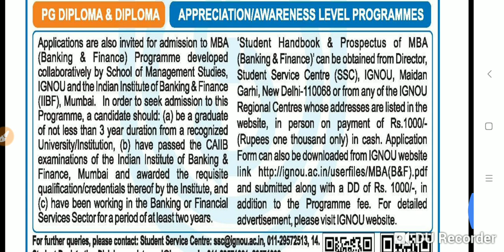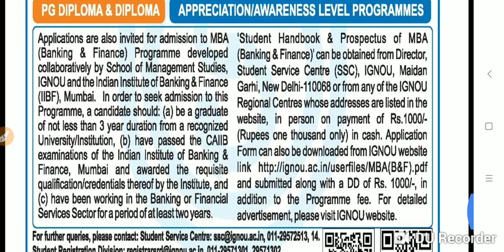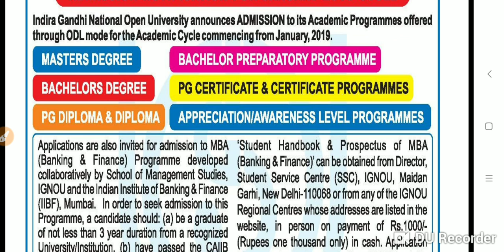IGNOU NEW LATEST INFORMATION IGNOU WEBSITE NOTIFICATION CHAUHAN VIDEOS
IGNOU NEW NOTIFICATION IGNOU HALL TICKET IGNOU NEW ADMISSION JAN CYCLE 2019 SESSION
IGNOU NEW NOTIFICATION IGNOU ONLINE ADMISSION JANUARY 2019 SESSION IGNOU MASTERS ADMISSION IGNOU B.A ADMISSION  IGNOU B.SC ADMISSION  IGNOU MSC ADMISSION

IGNOU DECEMBER EXAM 2018
IGNOU EXAMS
IGNOU ASSIGNMENT FRONT PAGE
 IGNOU OPENMAT EXAM
IGNOU  TERM END RESULT 2018
Ignou new update
Ignou results
Ignou grade card
Ignou marks calculate
Ignou passing marks
Ignou video lectures
Ignou bca
ugc net 2018 ,JRF , srf , nta